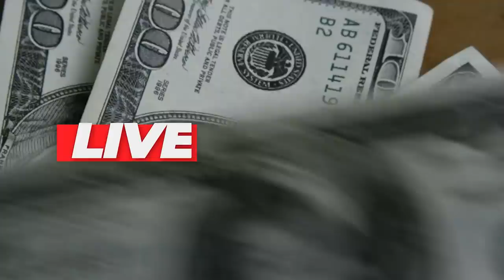💳SERASA 2.0 REDUZINDO PONTOS DA GALERA EM MASSA.QUAIS OS MOTIVOS LEVAM A PERDER OS PONTOS SCORE 2.0?